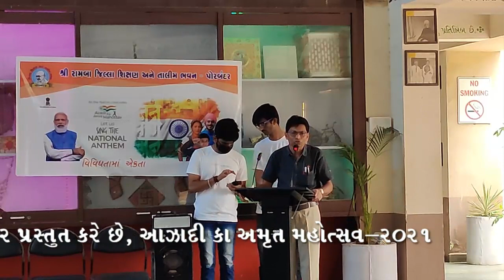આઝાદી કા અમૃત મહોત્સવ-૨૦૨૧ , વિવિધ રાજ્યોના પહેરવેશ, વિવિધતામાં એકતા, બી.એડ., એમ.એડ.ના તાલીમાર્થીઓ,